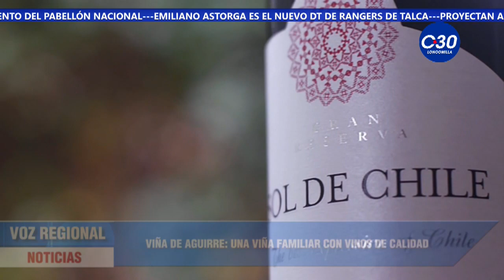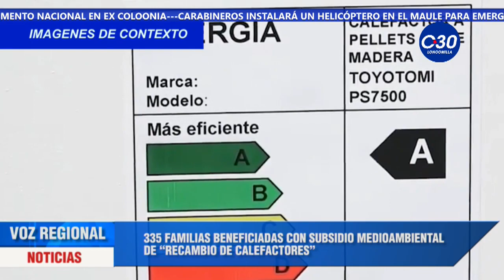VOZ REGIONAL MEDIA TARDE 12 DE JUNIO